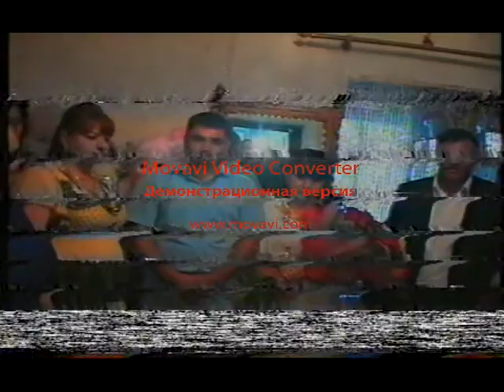toy problem xatt gedir neyniya bilaram???